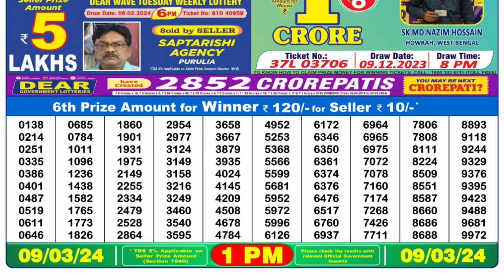🔴Dear Lottery Sambad Live 1pm today 09.03.24 Nagaland State Lottery Result